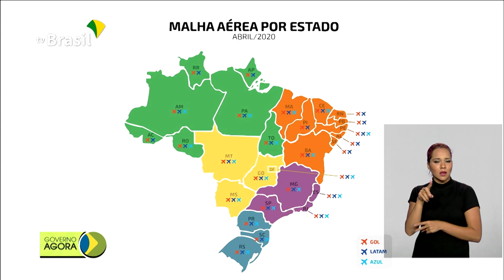Banco Central lança financiamento para evitar demissões em pequenas empresas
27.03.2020 - O Banco Central apresentou nesta sexta-feira (27) uma linha de financiamento de R$ 40 bilhões para pequenas e médias empresas. Objetivo é custear 2 meses de salários e evitar demissões no setor. Prorrogado até 30 de junho o prazo para entrega da declaração anual dos microempreendedores individuais (MEI).